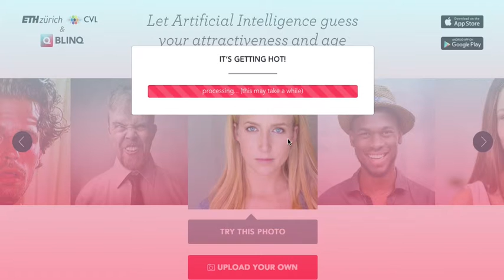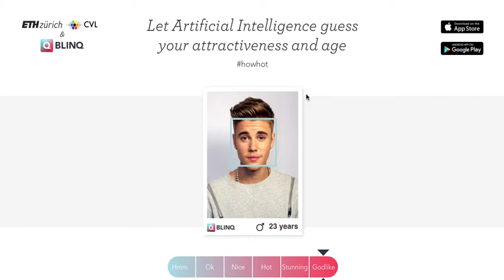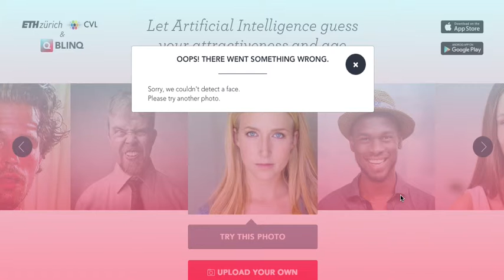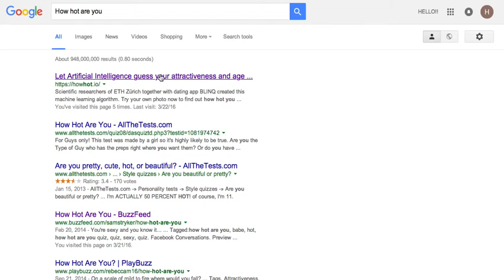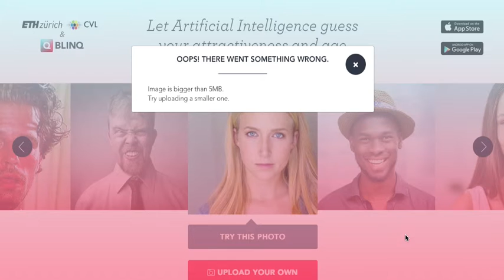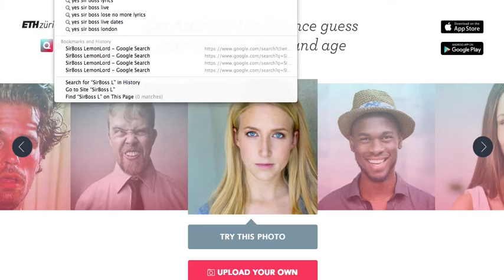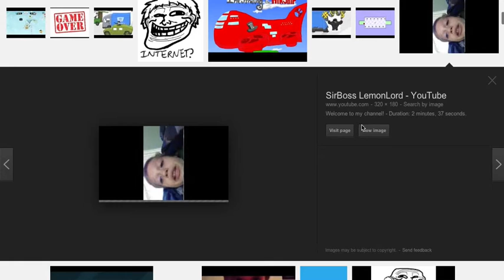THIS WEBSITE IS AWFUL!